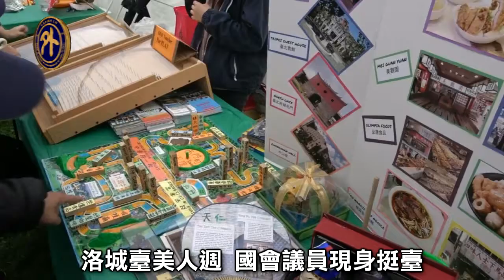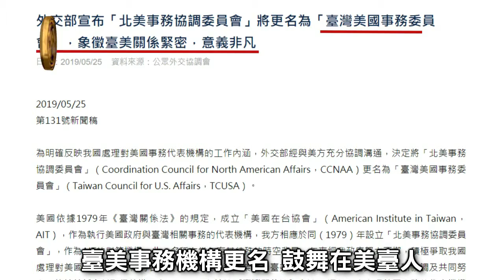洛城台美人週 美議員現身挺台